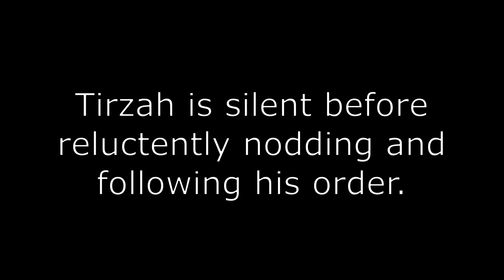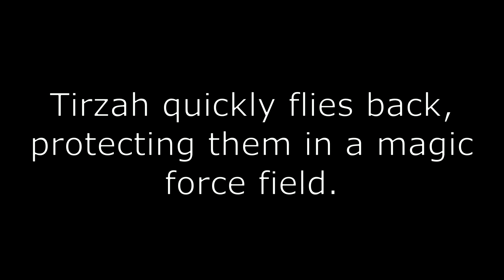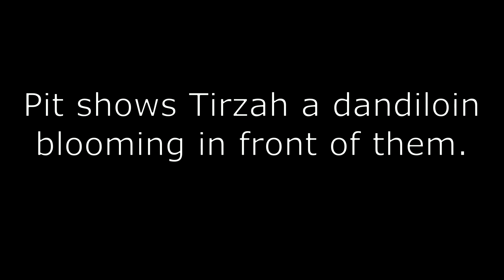Adventures of Tirzah: Kid Icarus Thanatos Rising Part 3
Here's the final part of the Thanatos Rising adventure. Tirzah and Pit chase Thanatos into his Trojan Horse and work together to defeat him! Hope you guys enjoy!

I only own my OC. The Kid Icarus series belongs to Nintendo